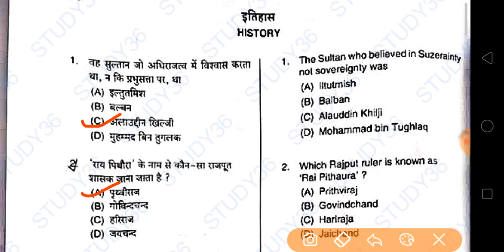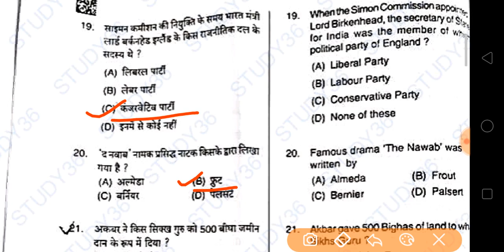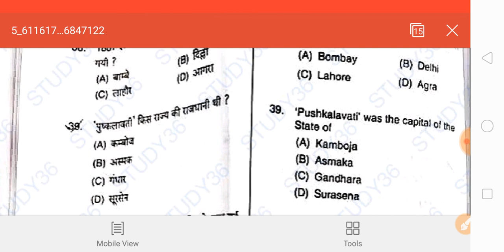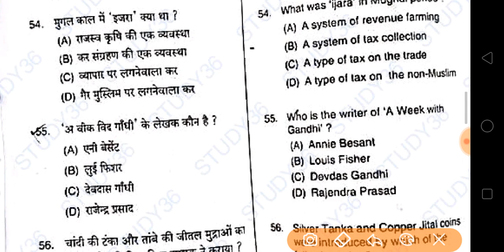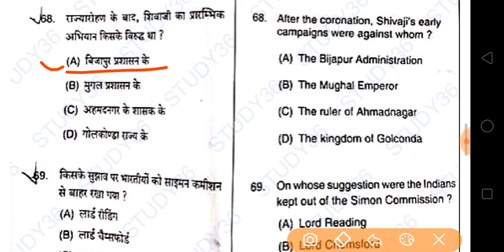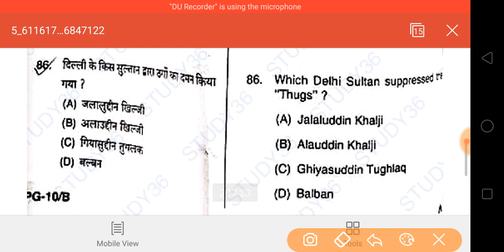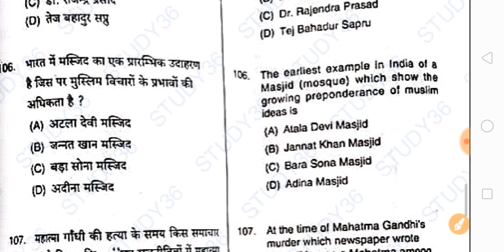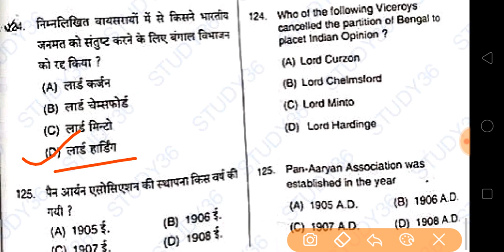UP pgt history official answer key 2021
Educational Mandir

UP pgt history official answer key